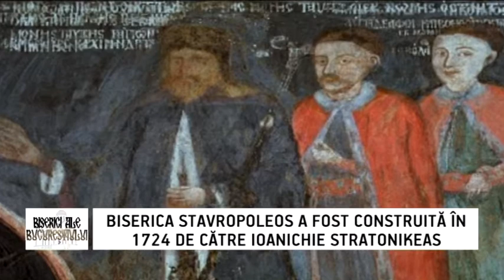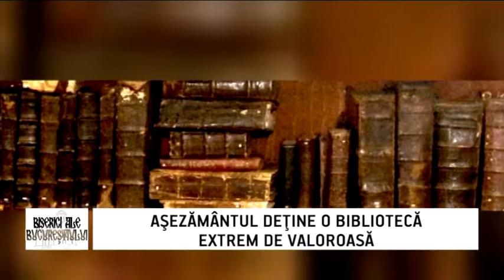Biserica Stavropoleos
Biserica Stavropoleos din vecinătatea Centrului Istoric al Bucurestiului este păstorită de parintele Iustin Marchiş si a fost vizitată de Printul Charles al Marii Britanii